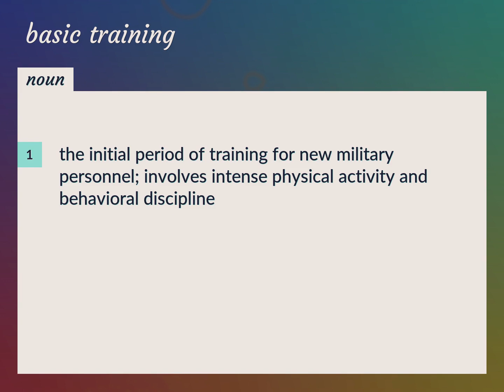Basic training | meaning of Basic training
What is BASIC TRAINING meaning?